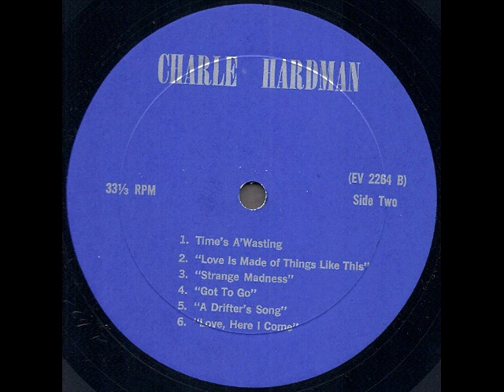Charles Hardman 1968 *Strange Madness*